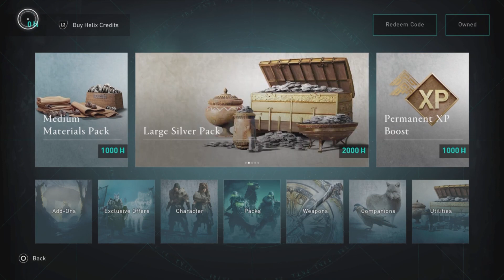MICROTRANSACTIONS NEED TO STOP! Assassin's Creed Mirage DLC, Content & Microtransaction INFORMATION!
Assassin's Creed Mirage is on its way and I have a ton more videos specializing in the different aspects of the game!

This includes combat, parkour, customization and so much more!

Assassin's Creed Mirage is an upcoming action-adventure game developed by Ubisoft Bordeaux and published by Ubisoft. It will be the thirteenth major installment in the Assassin's Creed series and the successor to 2020's Assassin's Creed Valhalla. Principally set in 9th-century Baghdad during the Islamic Golden Age, the game will follow Basim Ibn Ishaq (a character first introduced in Valhalla) and his transition from street thief to fully-fledged member of the Assassin Brotherhood, who fight for peace and liberty, against the Templar Order, who desire peace through control. The game has been described as a return to the series' roots, with a bigger focus on linear storytelling and stealth gameplay than more recent installments, which primarily focused on role-playing and open-world elements. Mirage is set to be released for PlayStation 4, PlayStation 5, Windows, Xbox One, Xbox Series X and Series S, and Amazon Luna in 2023.